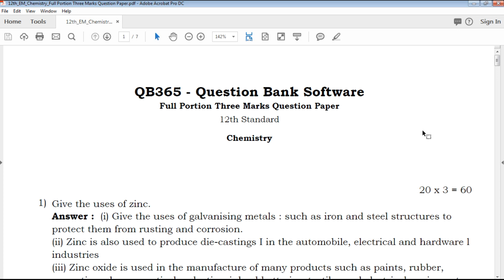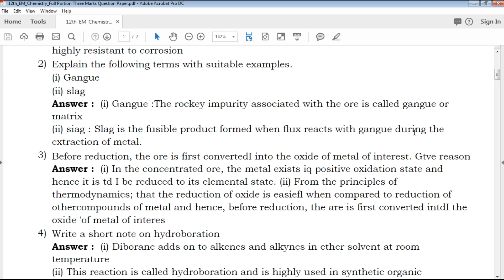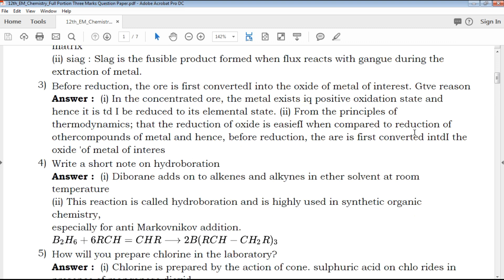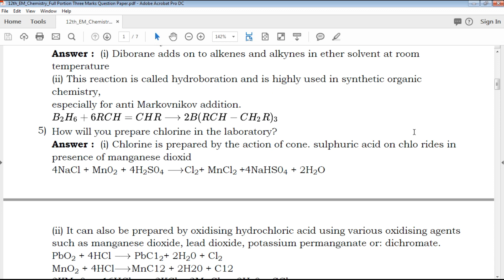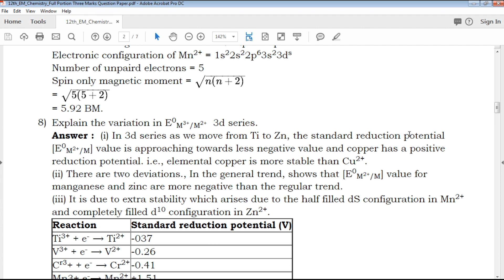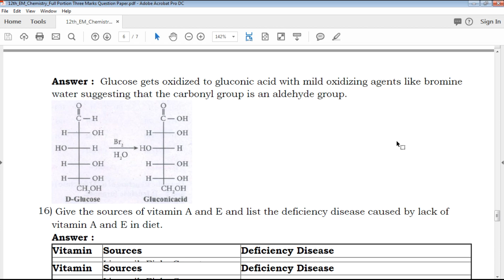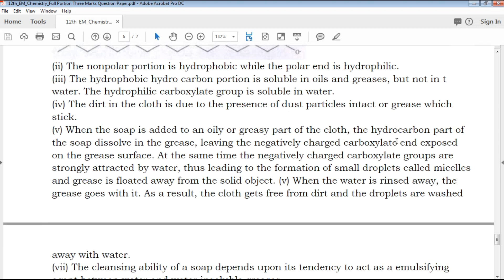TN | 12th Standard Chemistry Three Mark Important Questions With Answer Key - Full Portion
TN 12th Standard Chemistry Three Marks Important Questions
TN 12th Standard Chemistry Three Marks Important Questions With Answer Key
12th Chemistry Three Marks Important Questions With Answer Key
Tamil Nadu state board 12th Standard Chemistry Three Marks Important Questions study materials
Tamil Nadu state board 12th Standard Chemistry Three Marks Important Questions study materials With Answer Key
12th Chemistry Three Marks Important Questions With Answer Key
12th Chemistry Three Marks Important Questions book back questions and creative questions
Model Question Paper for 12th Chemistry English medium
12th Chemistry Three Marks Important Questions With Answer Key

12th Class Chemistry Study materials
Class 12 Chemistry
12th Chemistry Study Materials